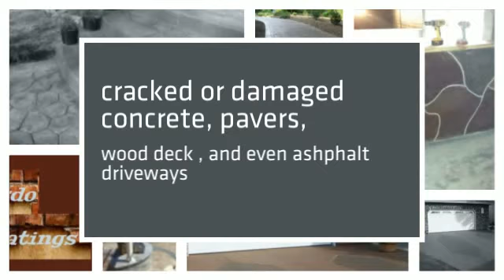Zaccardo Concrete Coatings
A company that provides customers and commercial contractors service's for all your concrete needs we also offer cost effective options to your ugly , cracked or damaged concrete, pavers, wood deck , and even ashphalt driveways without spending alot of money.

were family owned and operated being in buisness for 25yrs now commercial and residential were ,bonded , license and insured .

We  take great pride in our work and craftsmanship and it shows in every job we complete.